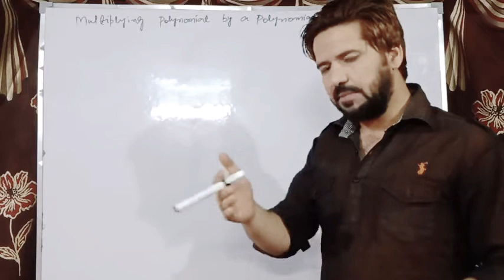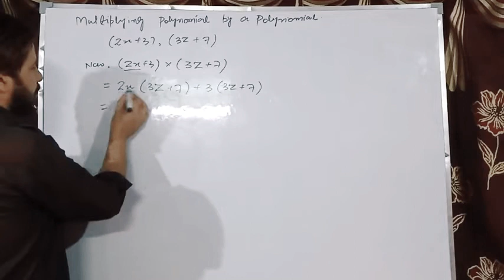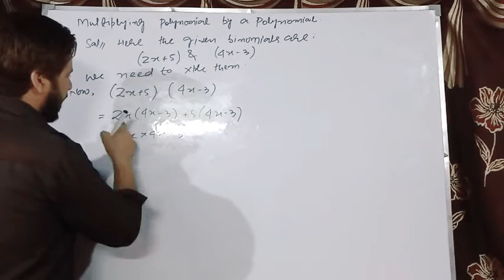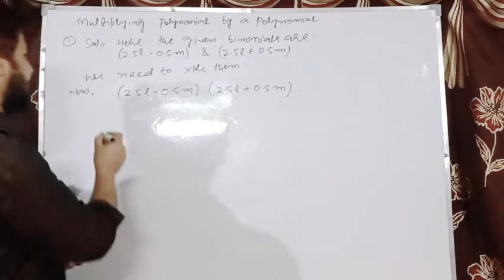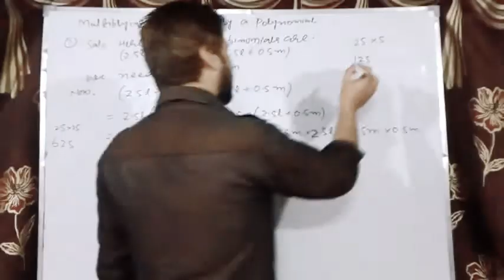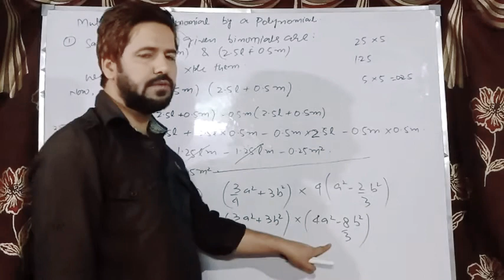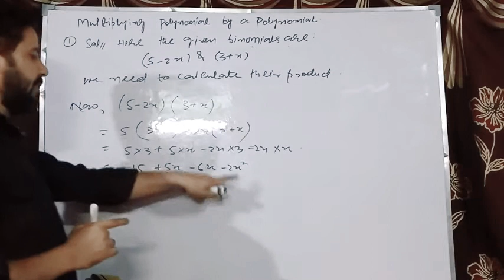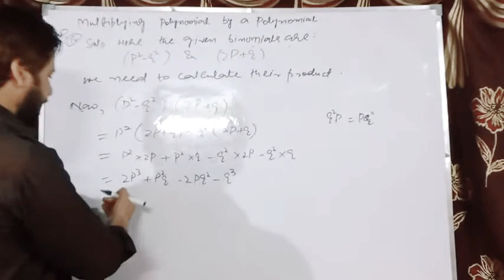Class:8th (Ex 9.4 Q.no1&2) By Tawseef sir